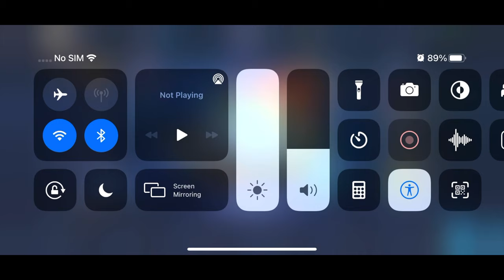IM BACK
IF YOU ENJOY THIS VIDEO MAKE SURE LEAVE:
A LIKED👍